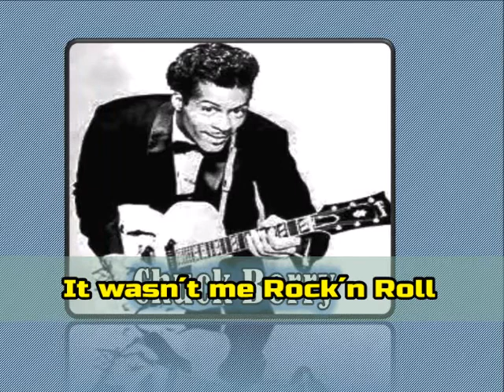Creedence Clearwater Revival/Chuck Berry/Little Richard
1.- Green River,  2.- It wasn´t me,  3.- True fine mama